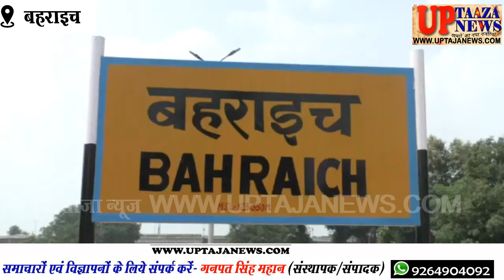बहराइच में बंदूक की नोक पर की नाबालिग से शादी,विरोध करने पर परिजनों के मुंह में किया पेशाब